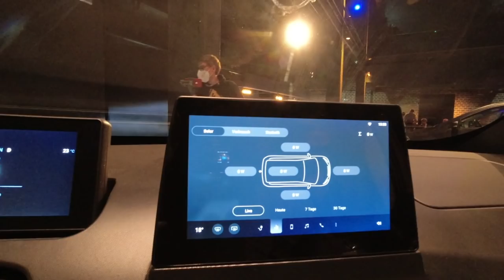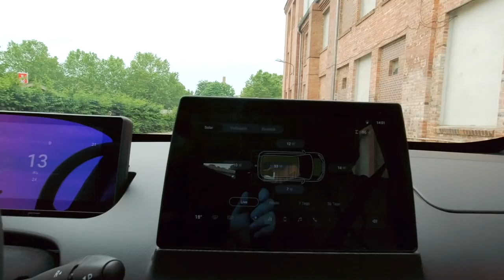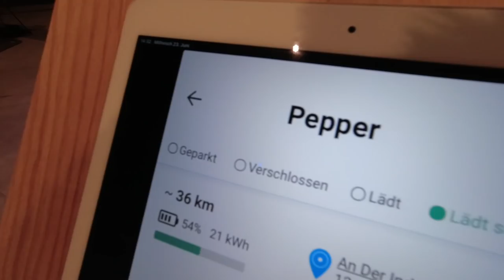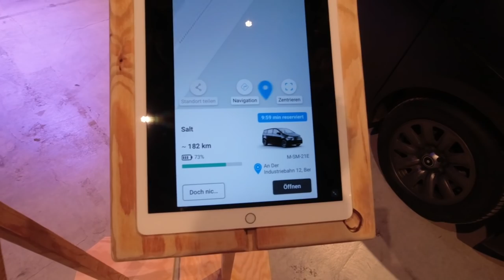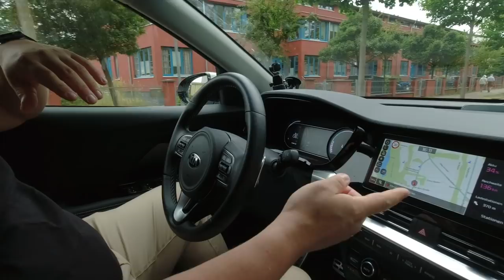Ladegeschwindigkeit vs. Verbrauch | EVlog 4.3 | Zukunft für Laternenparker mit Elektroauto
Ein Termin jagt den nächsten, denn heute geht es für Steve von Mitte/Tiergarten nach Weissensee zur Präsentation des neuen Sion Prototypen von Sono Motors. Anschliessend wird mit Julian dessen neues Elektrofahrzeug, der Skoda Citigo-e in Potsdam abgeholt.

Dabei widersteht Steve sämtlichen Versuchungen den E-Niro wieder aufzuladen und es geht weiter in der Serie "Wie weit kommt man als Laternenlader ohne eigene Wallbox im Alltag?"

Welche Reichweite Steve noch am Ende des Tages im Akku hat und was der Zwischenstop bei Sono Motors mit Laternenladern zu tun hat erfahrt ihr in dieser Folge.

▬ ❝ Unterstützung ❞ ▬▬▬▬▬▬▬▬▬▬▬▬
Kanalmitglied werden und exklusive Vorteile erhalten: